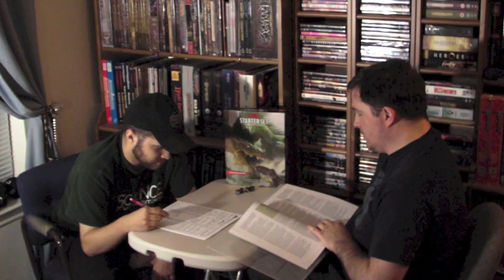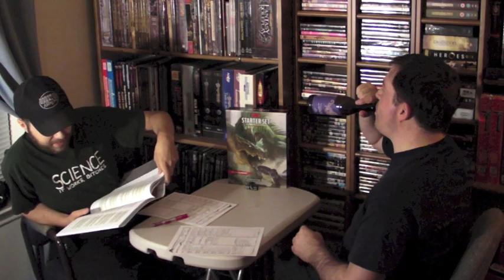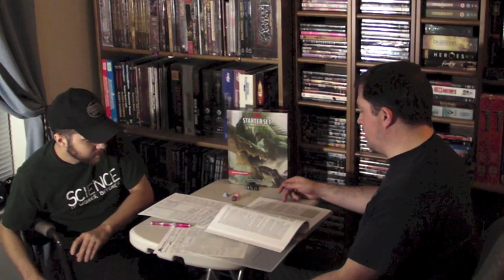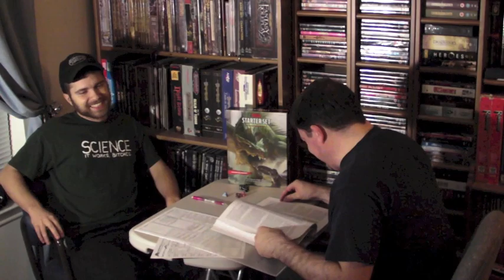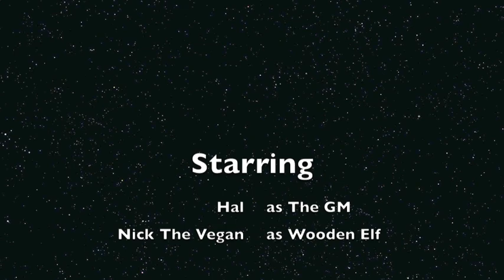Dungeons and Dragons Next (5e) Character Creation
Hal leads Nick The Vegan though the generation of a Wood Elf Rogue using the new DnD Next Basic Rules. The video cuts off just before the end but the character is available on RPGMP3 for review and perusal.